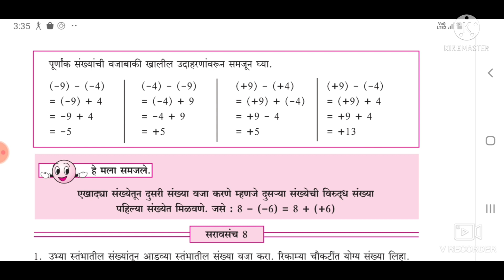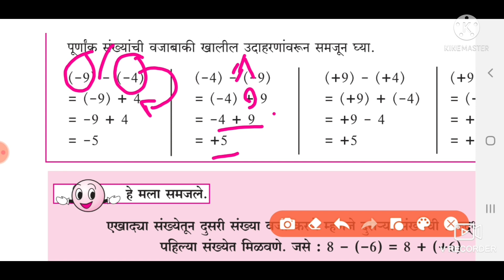इयत्ता सहावी, गणित ,प्रकरण 3, पूर्णांक संख्या, सराव संच 8| iyatta 6 vi| Ganit| saravsanch 8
इयत्ता सहावी
विषय गणित
प्रकरण 3 पूर्णांक संख्या
सराव संच 6व7

सराव संच 8

my teligram channel
ARUNSING GIRASE
Maths and science educational videos